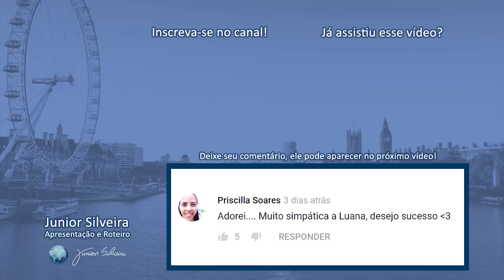COMO NÃO TRAVAR NA HORA DE FALAR INGLÊS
OBS: O grupo era por tempo determinado :)
Gostou do vídeo? Então continue acompanhando mais conteúdos!